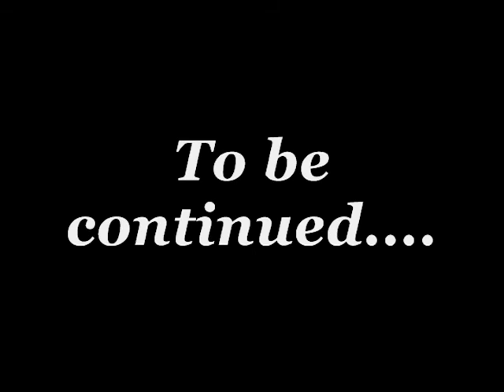The DuRag Show (Episode 3)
In this third installation to the 'DuRag Show' franchise, TomT meets an odd fellow by the name of Barry. More pranks are pulled on DuRag, and a friend of Trents seeks revenge from the boxing match in episode 1. Actor, writer, director, producer, rapper, and dancer Anthony Small aka DuRag Jackson begins a whole new kind of comedy crusade with the launch of 'The DuRag Show. If some of you remember...this show became popular in 2008 but was ripped from the internet due to mishaps going too far... but those were the high school days. DuRag is back, grown, and better than ever! With his closest friends and family alongside him.